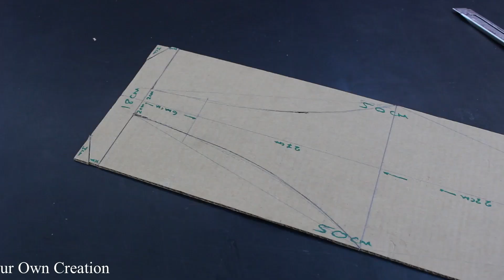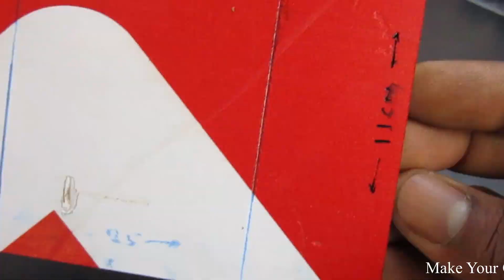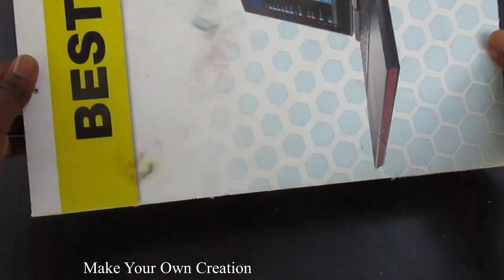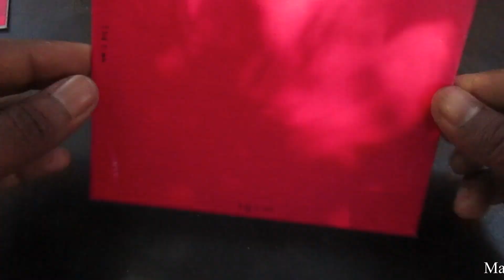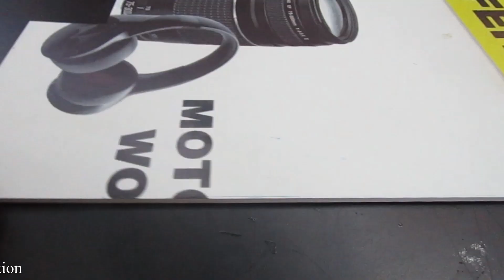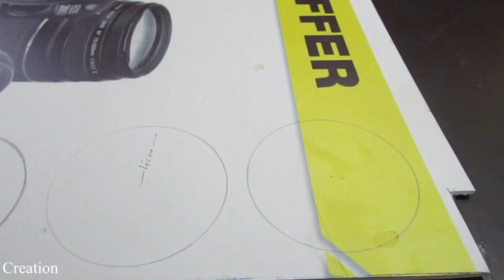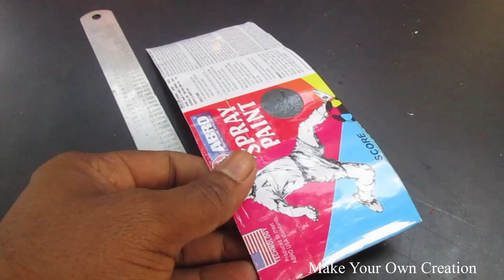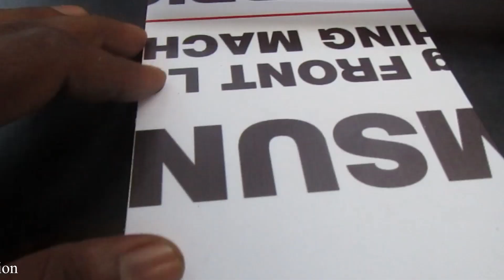5 Amazing ideas DIY TOYs - 5 Amazing Things You Can Do It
Learn - 5 Amazing ideas DIY TOYs - 5 Amazing Things You Can Do It

12V DC GEAR MOTOR 30 RPM
12V DC GEAR MOTOR 60 RPM
100 RPM
1000 RPM
12 Volt LED Light =

Sunboard Sheet
2mm Thickness =
5 mm Thickness =

Battry
9V Rechargeable Battery 300 Mah Ni-Mh =
12 Volt Battery Charger =
Electric Soldering Iron =
9v battery connectors 10 pcs =